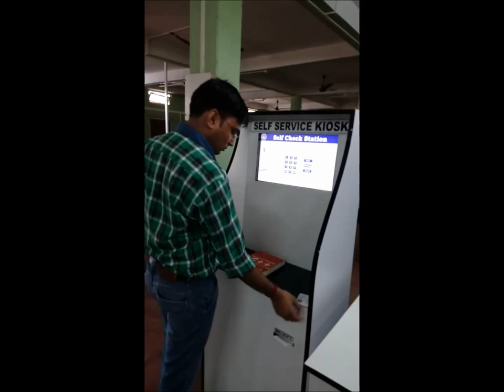🔴Live Demo | RFID based Library Management System | RFID Library Automation System | Technical Digit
🎁 RFID based Library Management System | RFID Library Automation System: In this video, we will show you live demo that how actually RFID works in Library. Now days RFID Technology changing the way of Security, Automation and Circulation Process in modern Libraries.

🎁 This Video Showing Demo of-
1. RFID implementation in a library
2. RFID Library Management System
3. Library Management System using RFID
4. RFID based library management system
5. RFID Usage in Indian Libraries
6. RFID library management software
7. Library management system using RFID
8. RFID for library
9. RFID in Indian Libraries
10. RFID library management system India
11. RFID Library Automation